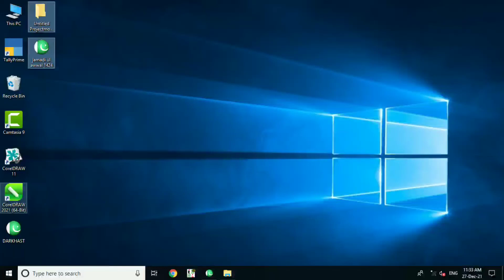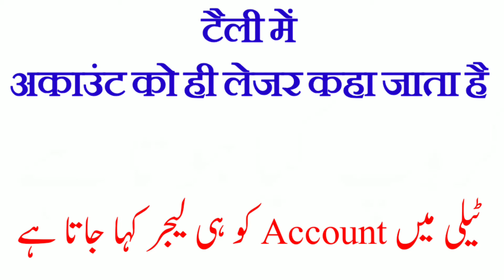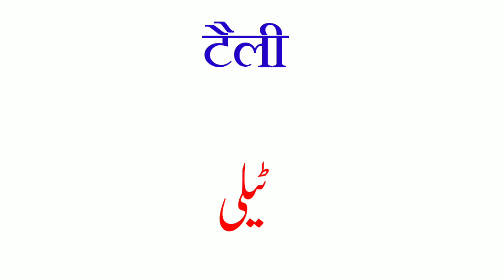Ledger kya hota hai || Tally Me Group kya hota hai || What Is Ledger Or Group In Tally ERP 9 Part 11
is video me aap ko bataya gaya hai k tally me ledger kya hota hai or Tally Me group kya hota hai

Tally ERP 9 Part 6 debit or credit kya hota hai, meaning of debit or credit, golden rule of accounting:-

Tally ERP 9 Part 10:-  tally me company kaise kholte hai or company kaise delete karte hain

tally in Urdu
Urdu tally
Urdu me tally seekhen
Tally in Hindi
Computer Accounting
Learn Computer Accounting
Learn Tally
Mohsin zaheer computers
Mohsinzaheer
Tally me company kaise banate haiTally me company delete karte hain